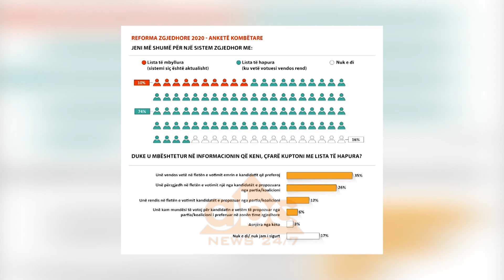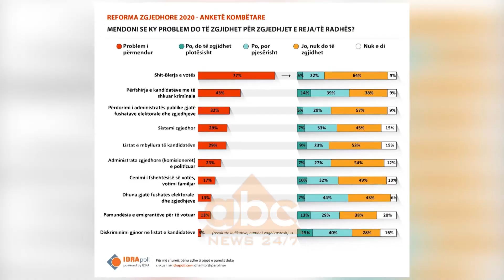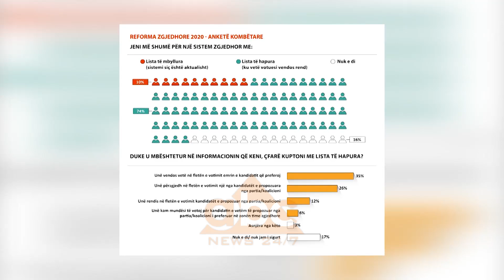Anketa surprize per reformen zgjedhore, Metani: 77% besojne se shitblerja e votes vazhdon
Në “ABC e mëngjesit” Blerina Metani foli për realizimin e sondazhit online të kryer nga IDRApoll në lidhje më Reformën Zgjedhore.

Sipas sondazhit 77% e të intervistuarve janë shprehur se shitblerja e votës vazhdon.

Problematika, e cila është renditur e dyta është përfshirja në listë  e personave me precedent penal.

Gjithashtu elementi i tretë i evidentuar si më problematik është përfshirja e Administratës Shtetërorë në fushata dhe zgjedhje.

“Në këtë kohë pandemie komunikimi online ka funksionuar edhe për të realizuar një sondazh online për Reformën Zgjedhore. Rreth 40 % e të intervistuarve janë shprehur se këto problematika nuk do të zgjidhen”, u shpreh Metani.

Gjatë intervistës ajo u shpreh se rreth 74% e të intervistuarve preferojnë listat e hapura.